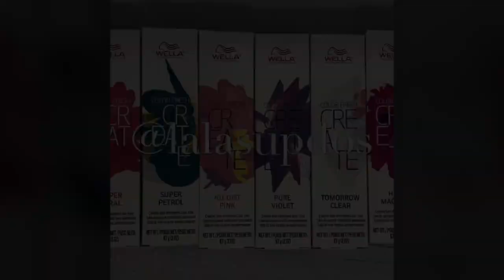Amazing Simple Elegant Hairstyles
Today we share with you some simple but elegant hairstyles for women! 💕